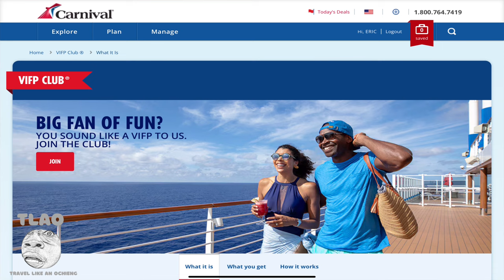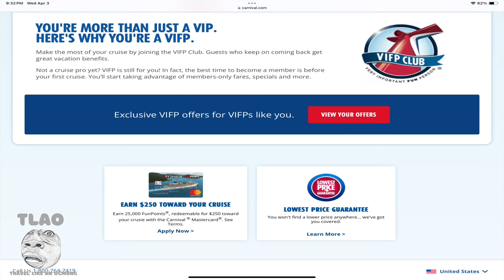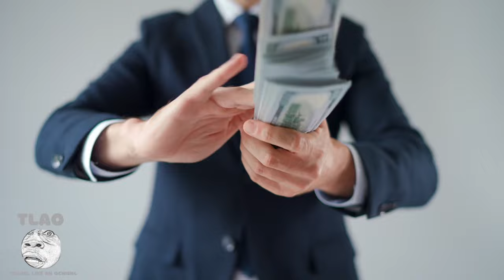What Are The Steps During A Back to Back Cruise - EASY in 2024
These are the detailed instruction for anyone going on the Carnival Panorama.  Many of these steps are generic, so they will be applicable to most cruise back to back situations. Note:  ChatGPT helped write and deliver the dialogue for “cruising” summary.

Time Code

00:00 - TLAO Welcome
0:46 - What Is A Back To Back Cruise?
2:28 - Phases of Back To Back Experience
2:38 - Pre-Booking
11:14 - Cruising
12:56 - Transition Day
18:08 - Post-Cruise
19:59 - Summary
21:35 - Outtakes